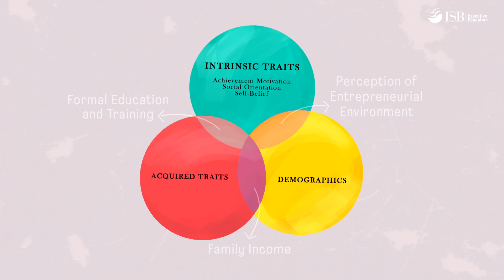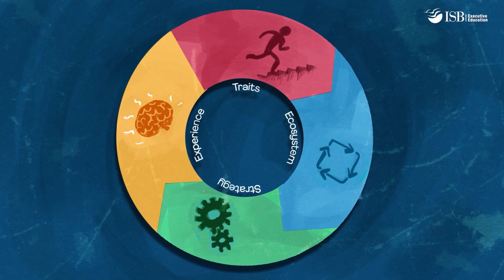An Impact Assessment Study of Common Service Centres || Research Bytes Ep1 | Prof. Deepa Mani | ISB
In this first episode of Research Bytes, Deepa Mani, Deputy Dean, Executive Education and Digital Learning, and Professor of Information Systems, illustrates through the impact assessment study of the Government of India’s Common Service Centre Scheme, how evidence-based policymaking is critical to driving social and economic success for the country.